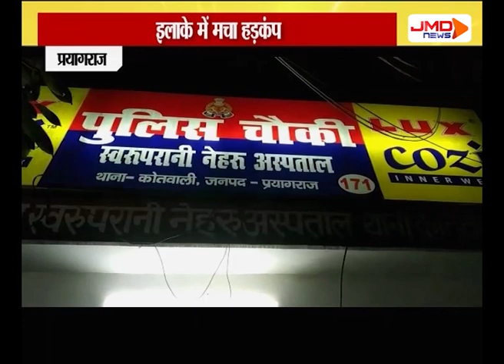दो लोग गंभीर रूप से घायल । Prayagraj । JMDNewsFLASH | DEN 308